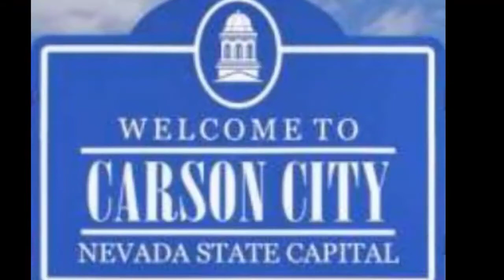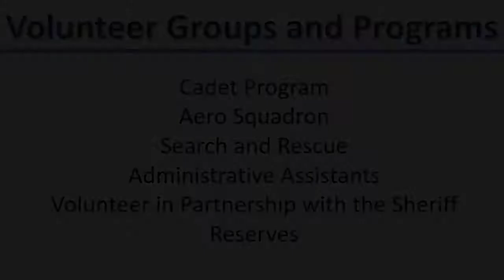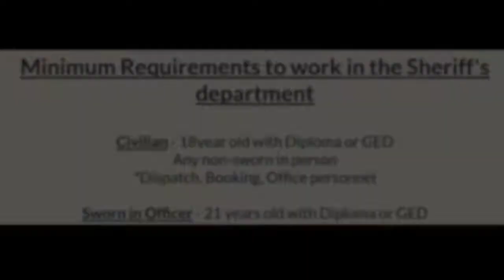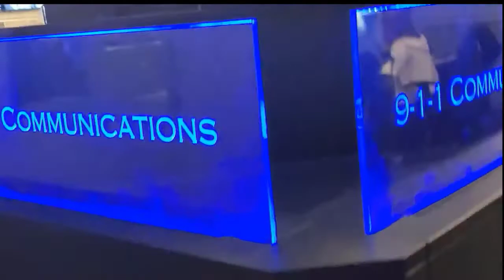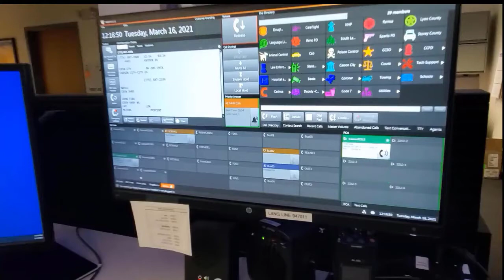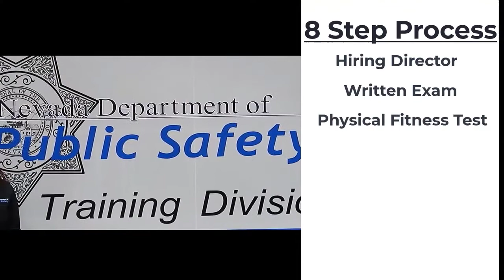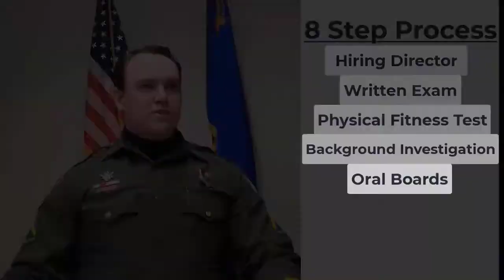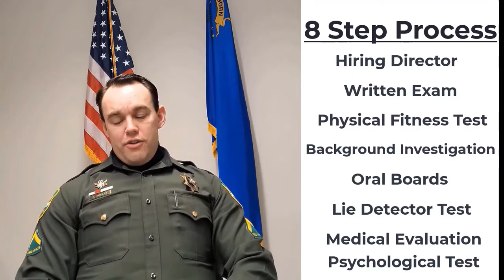Careers in Law Enforcement in Carson City Nevada